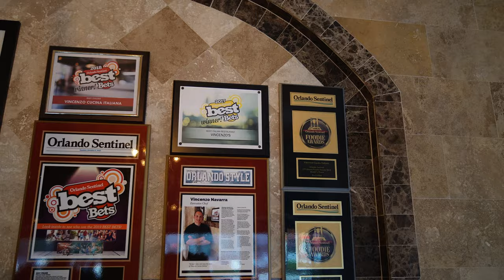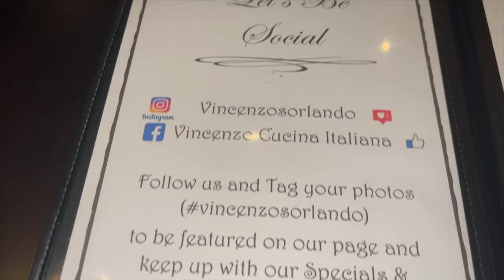Most POPULAR Italian Restaurant in Orlando?!?!?!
So this was much better than I thought, it's also located in a central touristy area so it can be very convenient for those of you visiting! Hope you enjoyed this as much as I did.